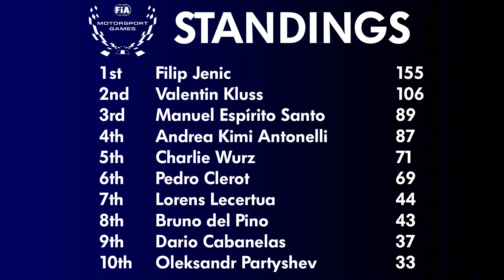FIA Motorsport Games F4 (Championship simulation) | R8 - Hampton Downs | 6 laps | Assetto Corsa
I will start simulating another championship within Assetto Corsa, which will be the FIA ​​Motorsport Games theme.
I will use my 2022 FIA Motorsport Games skinpack, therefore, the drivers I will use for the championship will be the same ones that raced in real life in 2022.

The races will be available on my YouTube channel.